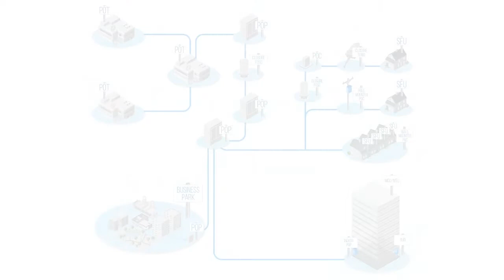Modular Cabinet (MCAB)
The MCAB is a very flexible cabinet that is capable of handling all migration steps from a coaxial or HFC network to a full FTTH network.